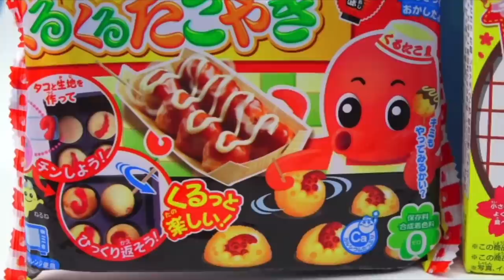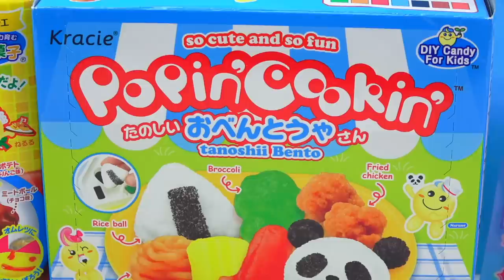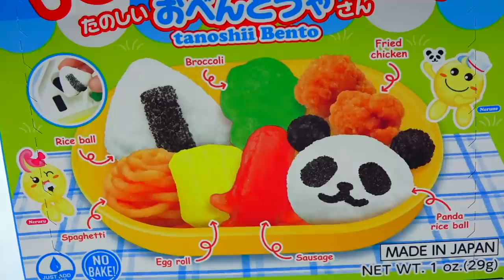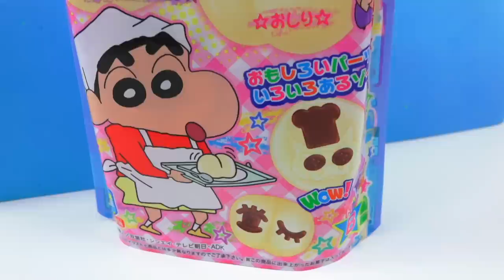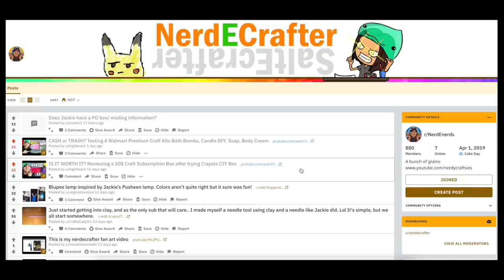CASH or TRASH? Testing 3 Weird Japanese Food Kits Under 3$ Butt Pudding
Let's test craft kits from Japan under 3$.  Butt Pudding has got to be the weirdest kit I have ever seen. It's a popular character in Japan called Shin Chan. We will also be testing a Bento Box, and Traditional food kit. Are they worth it? Let's unbox, and review them.